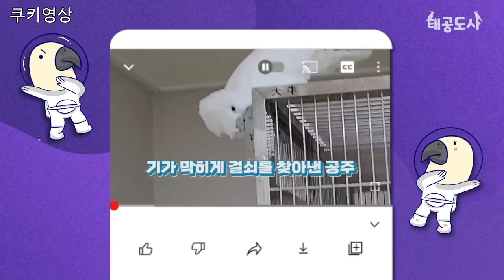앵무새집이 106kg이라고?? 배송비만 무려20만원!! 태공이의 러브하우스 대공개!!